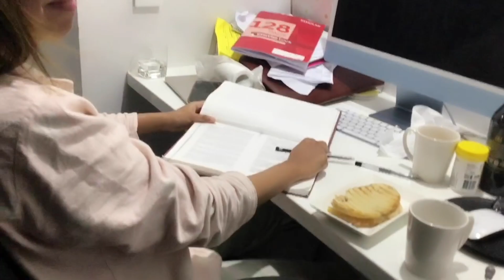One day out 365 days. # shopping # cooking # dinner # lunch